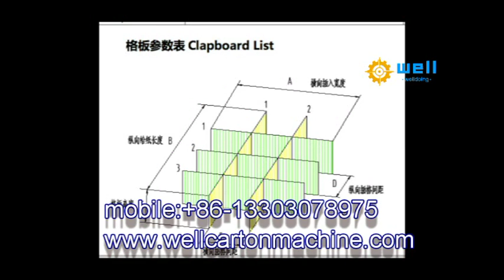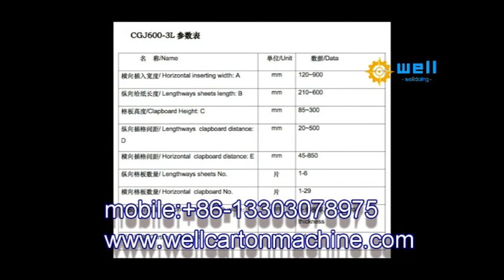Full automatic fruit corrugated box making machine